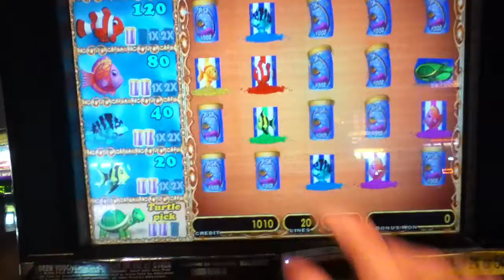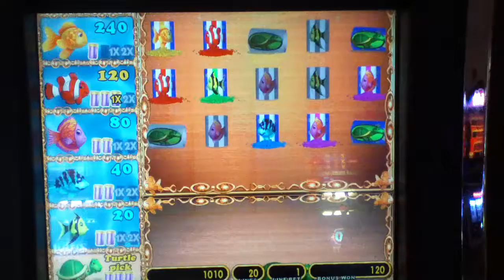GOLDFISH Penny Video Slot Machine with FISHFOOD BONUS Las Vegas Strip Casino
GOLDFISH Slot Machine with a Fishfood Bonus.